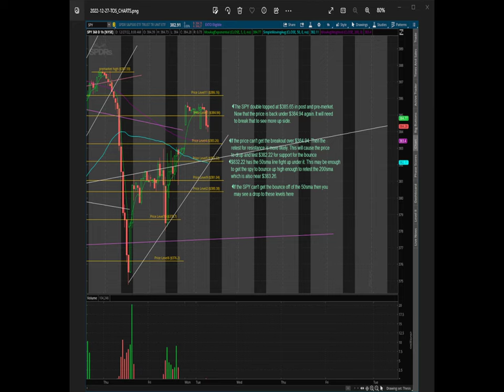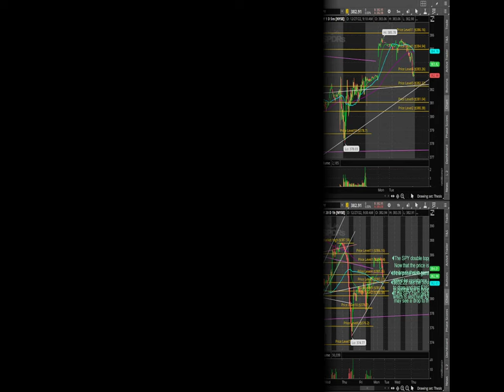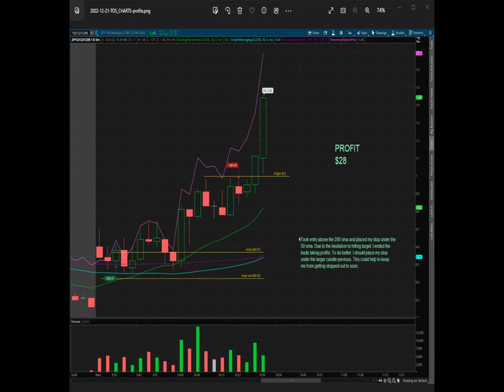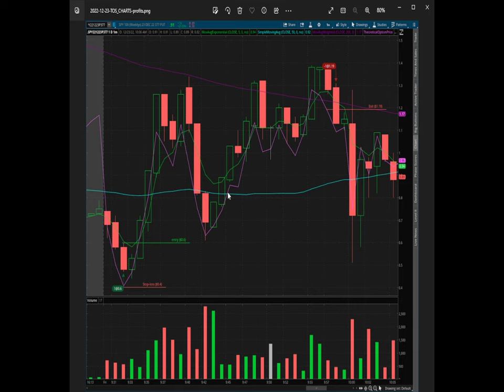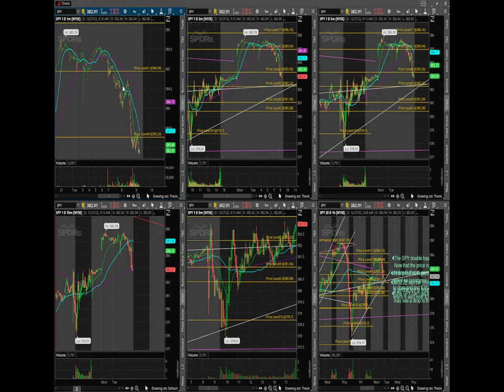Risk management and pre-market thesis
Looking over how to play the spy today and managing your risk and trades while taking a position.